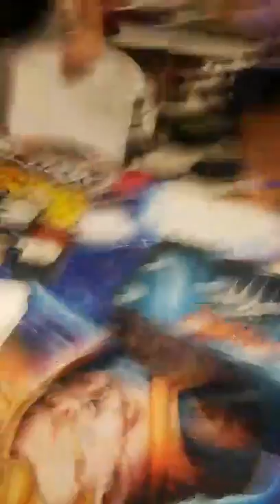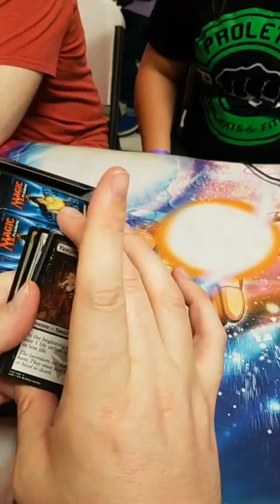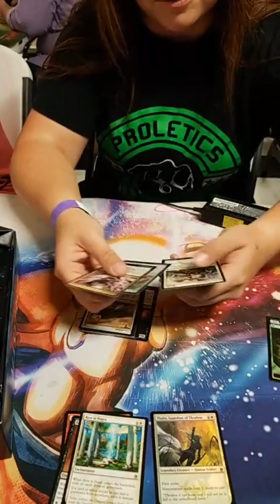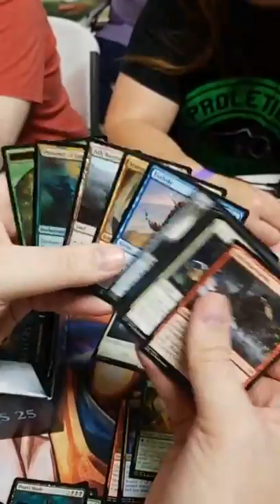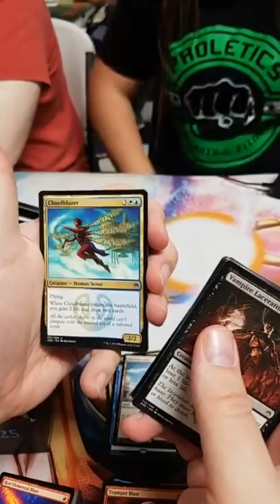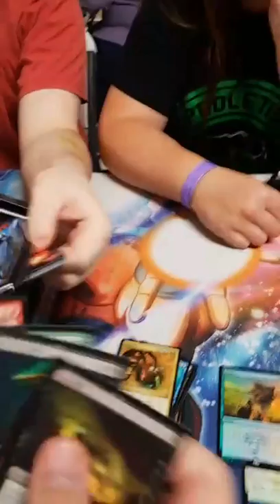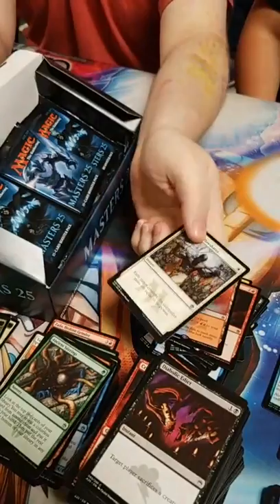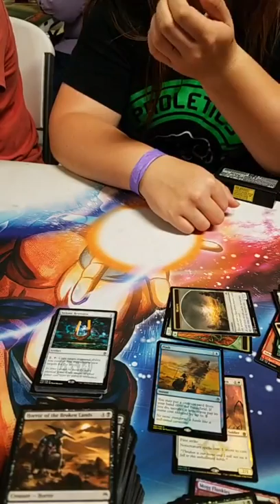MTG: Masters 25 Box Opening